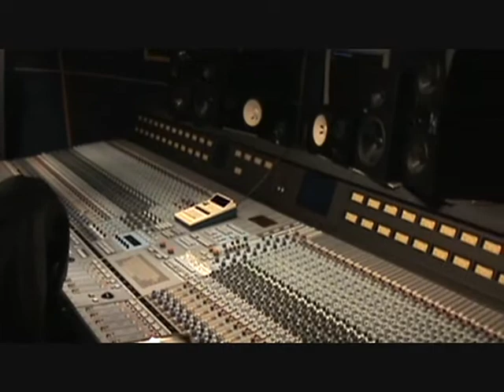Leaving Sideways 1st Recording Session at Big Blue Meenie Studios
Leaving Sideways Behind The Scenes At Big Blue Meenie Studios (Jersey City, NJ).